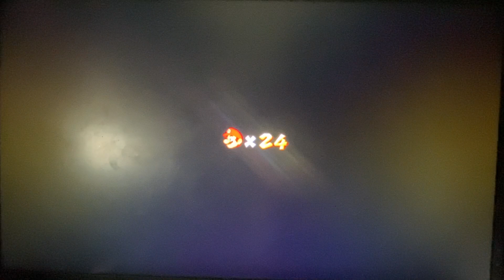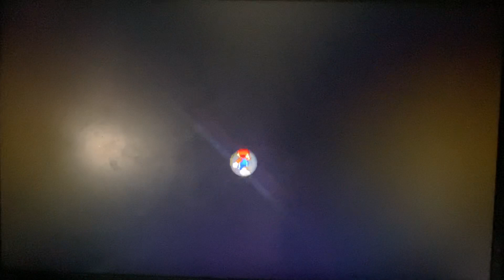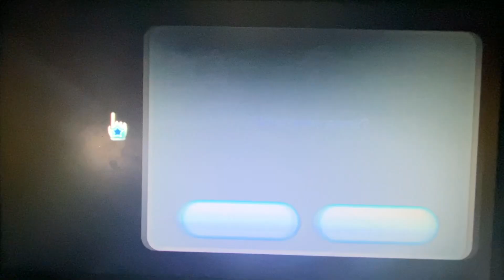Super Mario Galaxy Playthrough Part 2